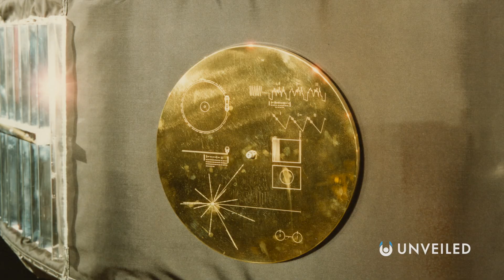Are We Living In The Dark Forest? | An Answer to the Fermi Paradox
Is advanced alien life hiding from human eyes? Join us... and find out!

In this video, Unveiled takes a closer look at Liu Cixin's Dark Forest theory!